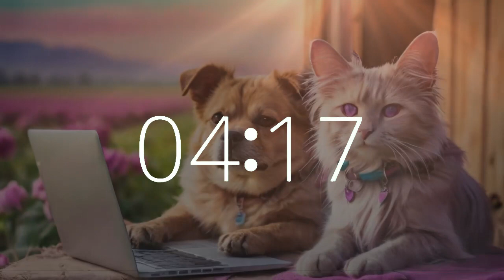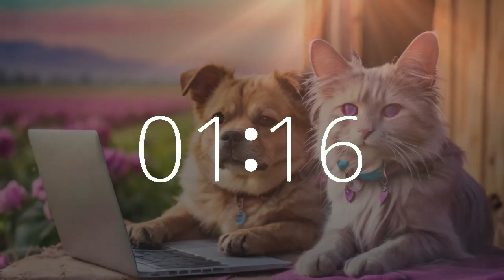45 minute timer upbeat high energy music Pet focus motivate